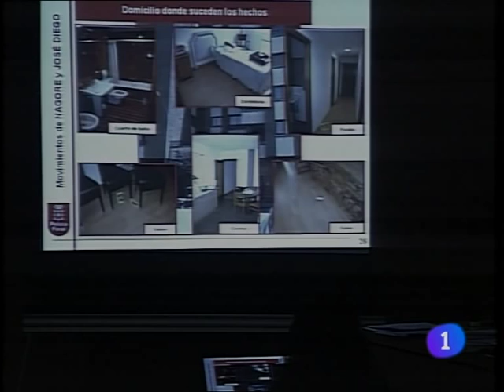José Diego Yllanes Vizcay declaran él y policias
Declaración del acusado del crimen de Nagore Laffage y de los policías forales